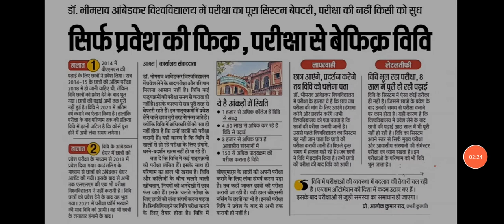DBRAU latest news DBRAU results Agra university latest news update dbrau cutoff 2021